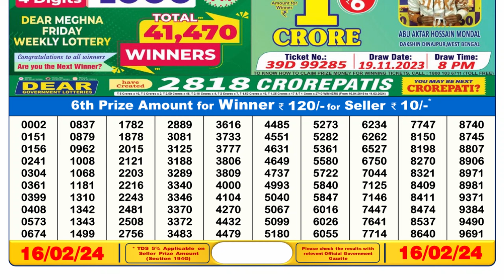🔴 Lottery Sambad Live 06:00pm 16/02/24 Day Nagaland State Dear Lottery Result Pdf Download